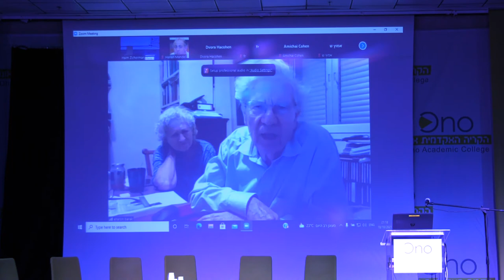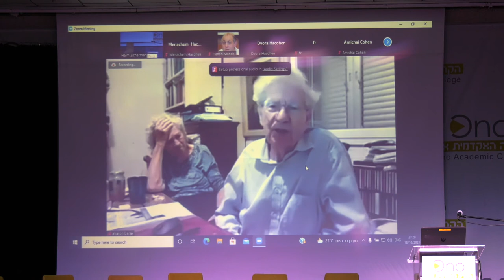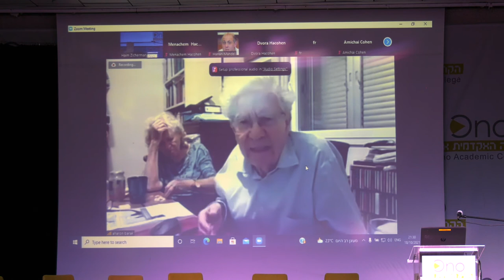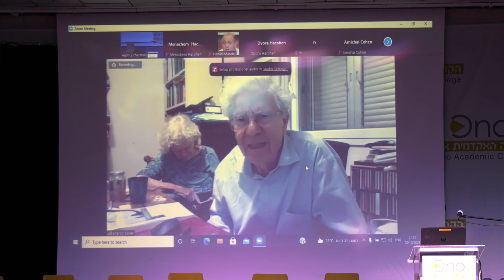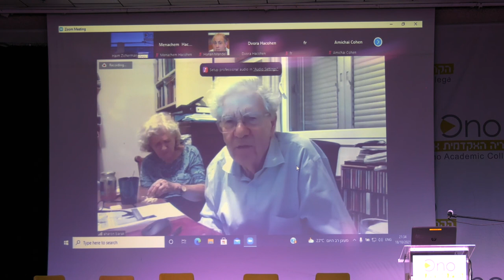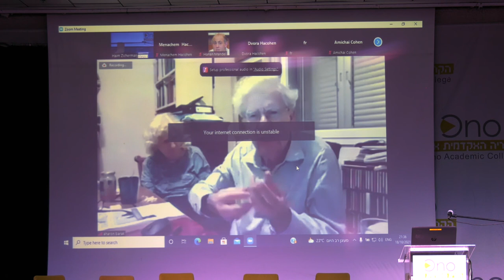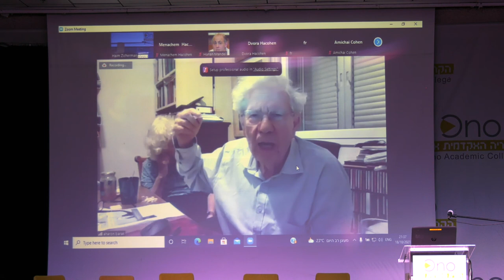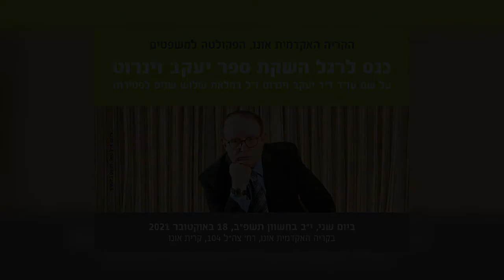כנס: לרגל השקת ספר יעקב וינרוט | הקריה האקדמית אונו | קטע 8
סרטונים מתוך כנס לרגל השקת ספר יעקב וינרוט על שם עו״ד ד"ר יעקב וינרוט ז"ל במלאת שלוש שנים לפטירתו. יום שני, י"ב בחשוון תשפ"ב, 18 באוקטובר 2021